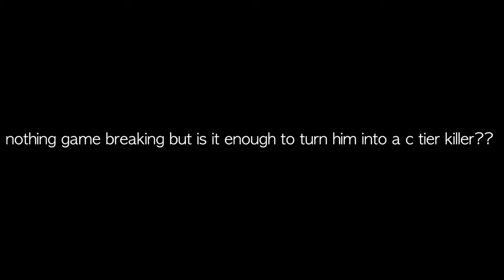NEW TRAPPER BUFF HAS ARRIVED! | KILLER GAMEPLAY | Dead By Daylight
trapper recently got buffed. buffed how you might say? well he now has base kit haste after setting a trap also the trial now spawns with even more taps laying around. this may not sound like much but it sure does make a difference.  don't believe me, check out this vid for proof.

game info - Dead by Daylight is an online asymmetric multiplayer survival horror game developed by Canadian studio Behaviour Interactive.